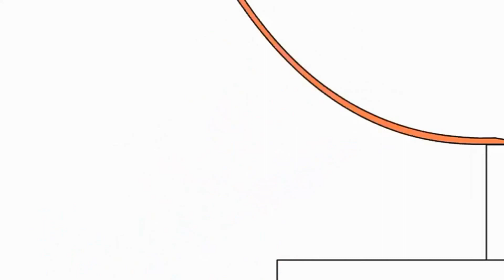2 вересня 2022 р.(4)